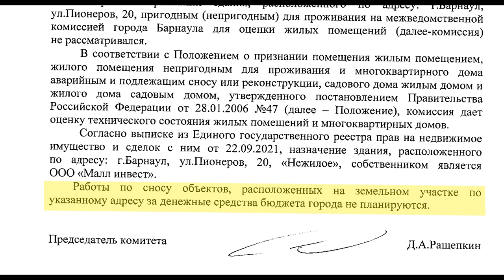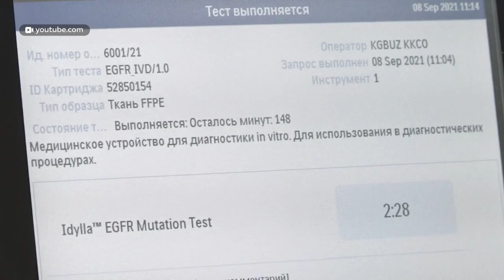«День с Толком». 24.09.2021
Смотрите в выпуске:
- В Алтайском крае досрочно завершат расширение одного из участков Чуйского тракта
- Остались недовольны размером конфискованного имущества. Экс-вице-мэру Барнаула хотят ужесточить приговор
- Оргии и поджоги. Жители Железнодорожного района жалуются на скандальный барак за крупным торговым центром

00:00 Анонс
00:45 Расширение Чуйского тракта
02:27 В Барнауле сбили 10-летнего мальчика
02:54 Ужесточить приговор экс-вице-мэру Барнаула
03:44 Оргии, беспредел и многочисленные поджоги в центре Барнаула
07:07 Международный семинар российско-американского противоракового центра
08:22 Государственные и краевые награды
09:48 Всероссийский конкурс «Учитель года»,
10:59 Масштабные соревнования спасателей под Барнаулом
12:27 Переписчикам выплатили вознаграждения
14:04 В Барнауле проходят дни литовской культуры